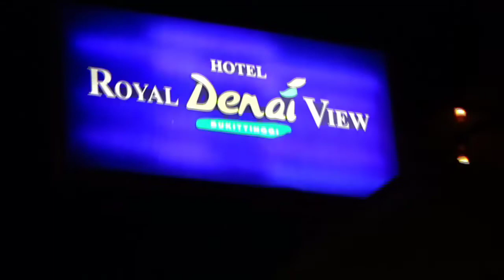Para Sultan Seluruh Indonesia Riauni Di Ranah Minang 3000 Peserta Menghadiri Acara Tersebut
Terimakasih sudah klik dan menonton video ini teman - teman jangan lupa like komen dan subscribe, supaya tidak ketinggalan update video2 kami aktifkan loncengnya, berikan komentar dan kasih saran supaya channel ini makin berkembang..
memotifasi kami supaya terus semangat untuk  berkarya karena partispasi teman2 semua merupakan suatu penghargaan yang tidak ternilai bagi kami,
Terimakasih wassalam...